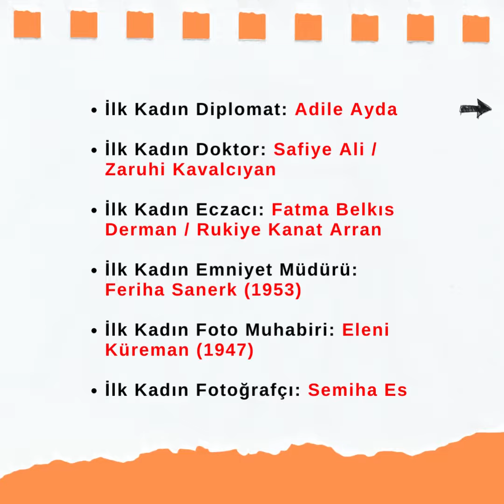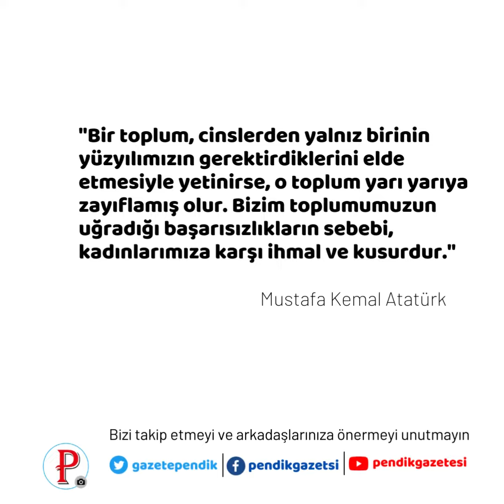Türkiye'nin İlklerini Başaran Türk Kadınları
8 Mart Dünya Kadınlar Günü dolayısı ile Türkiye’de ilkleri gerçekleştiren, hepimize ilham olan ve tarihimizde izler bırakan Türk kadınlarını bir araya getirdik.